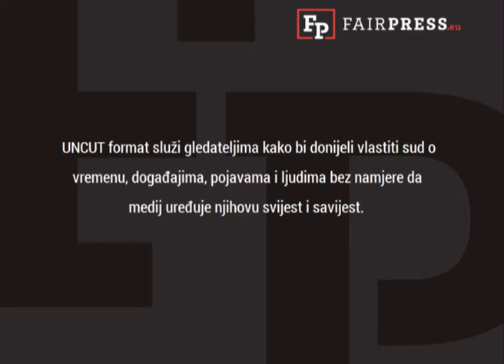UNCUT: Mirjana Rakić